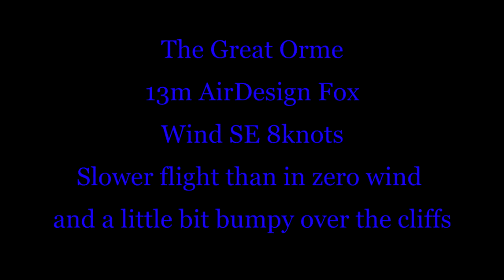Great Orme Speedwing Flight SE 8knots GoPro HD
SpeedFlying the Great Orme with a light SE breeze on my AirDesign Fox 13m... a little bit bumpy over the cliffs and not as fast but a nice after work flight... 2 flights tonight... 10mins up and 40secs down! 150m drop.